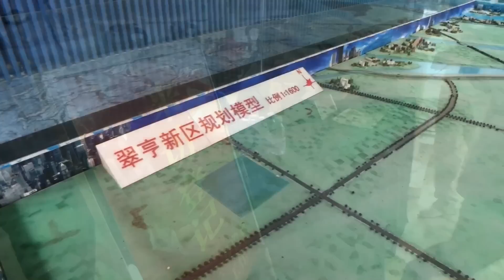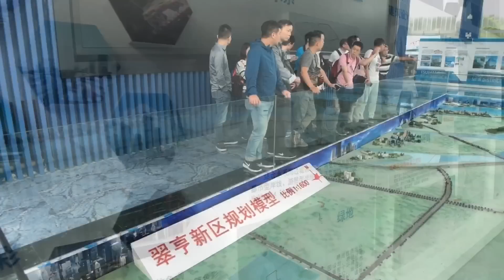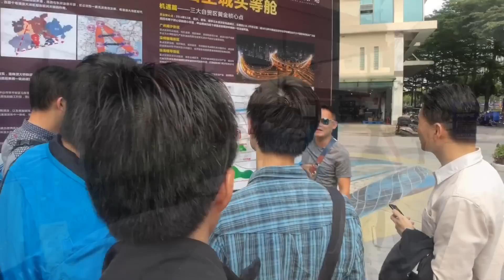宅大大同學會~開班啦！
2018最後一期煞科團已訂6月23號（星期六）
要報名的快聯絡宅管家。
宅管家微信號：zdd_8686